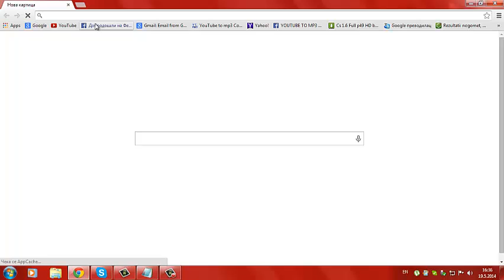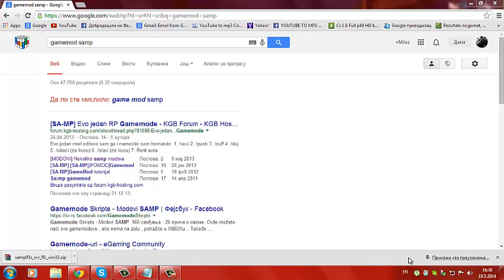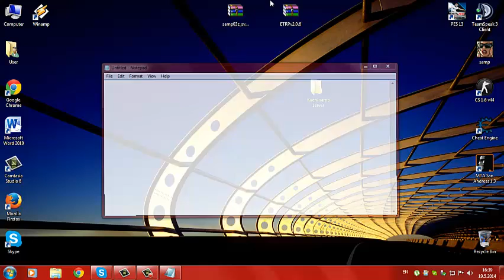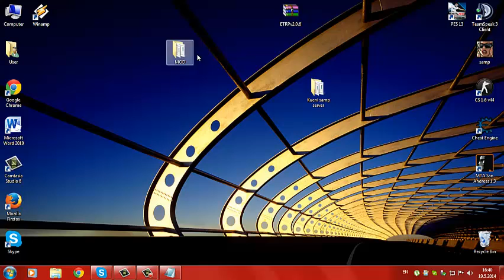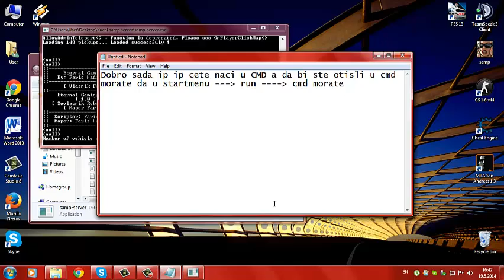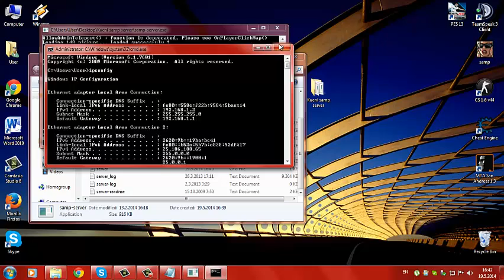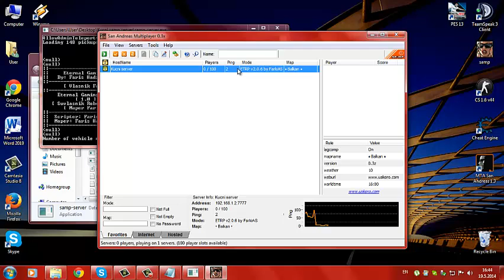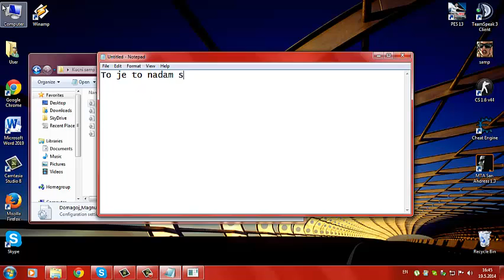Kako napraviti kucni SA:MP server i ubaciti GM mod